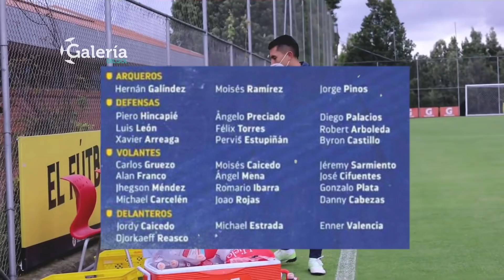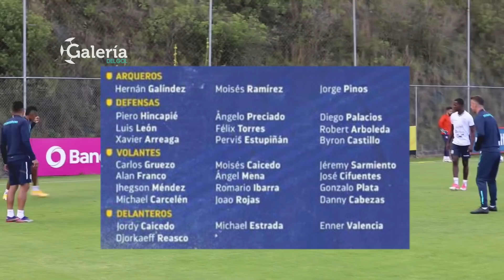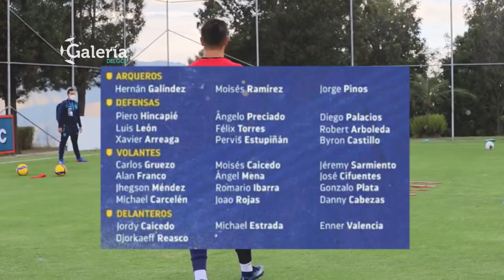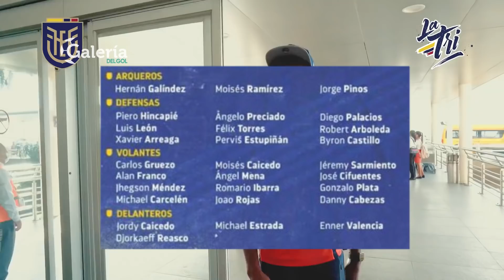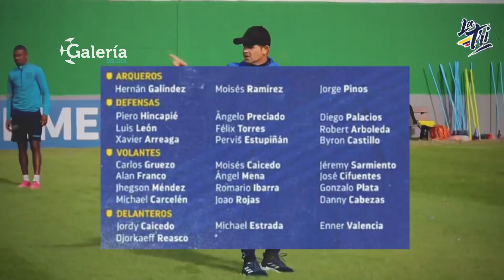LA LISTA OFICIAL de CONVOCADOS de ECUADOR para ENFRENTAR a PARAGUAY y ARGENTINA